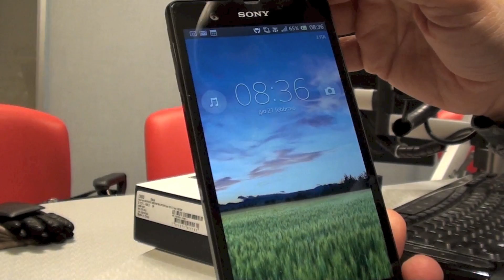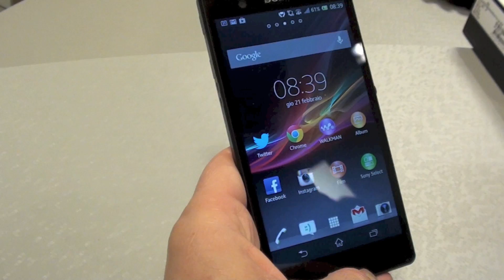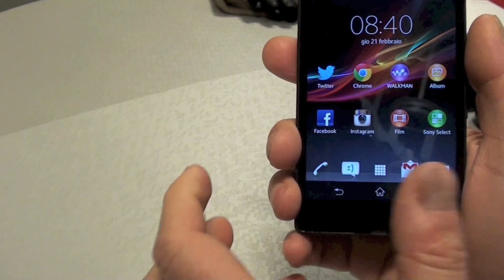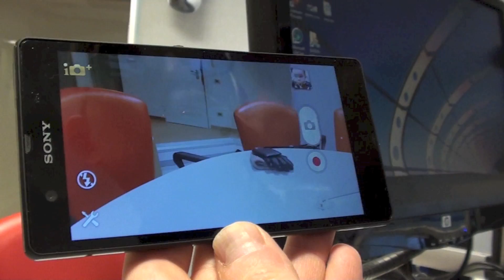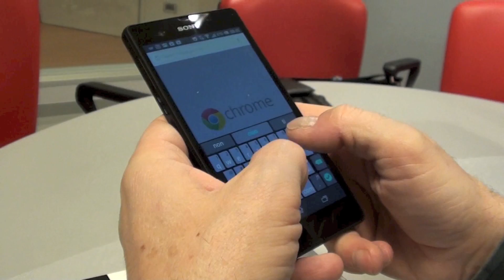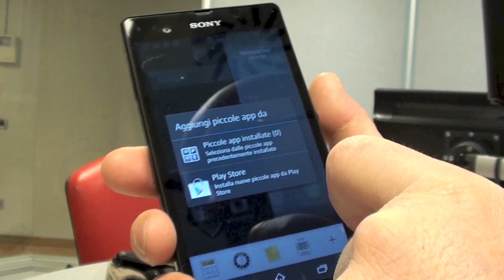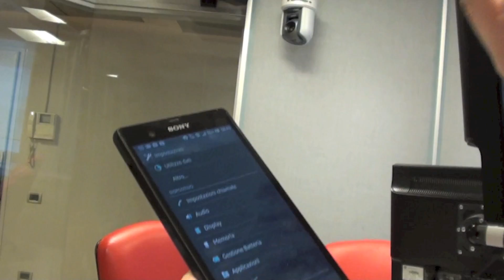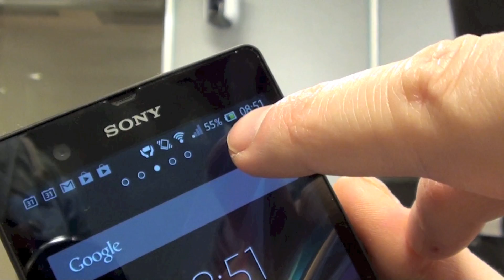Sony Xperia Z primo impatto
Cosa vi devo dire?!? A me piace. Su via twitter a @lucaviscardi ho già scritto diverse cose su questo device. trovo che questo xperia z sia un prodotto davvero ottimo. nei materiali nella velocità e in tutte le funzioni principali che uso quotidianamente.